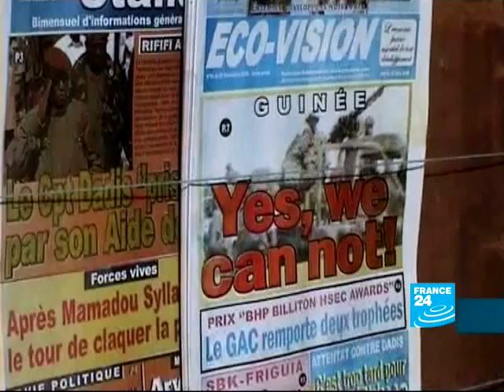Guinnée: Vers un gouvernement d'union nationale ?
Le général Sékouba Konaté, président par intérim de Guinée, a dit accepter lidée dun Premier ministre issu de lopposition. Celui qui a pris la suite de Moussa Dadis Camara après la tentative dassassinat dont il a été victime, est-il prêt à une véritable union nationale ?